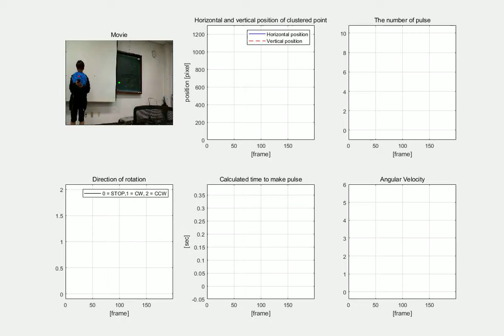Step motor based camera tracking control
Particle filtering based tracking control using step motor